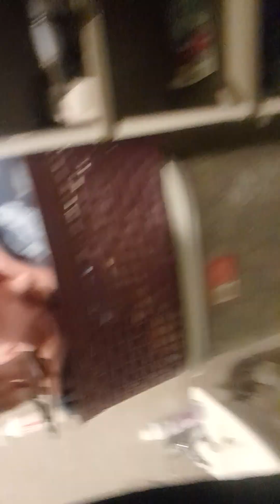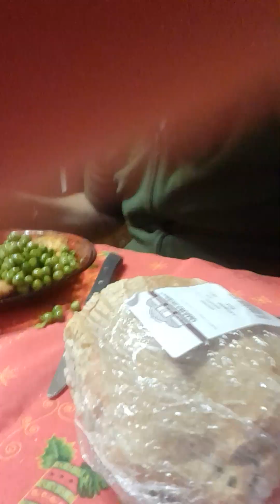🥰😂👏💘❤👍Film: I capelli gonfi ti-gli stanno bene. Gli stanno bene al MIO AMORE VITA MIA.